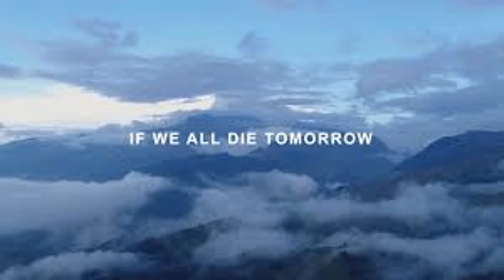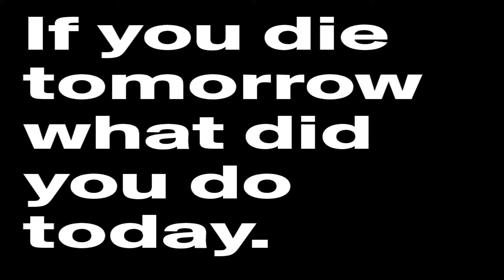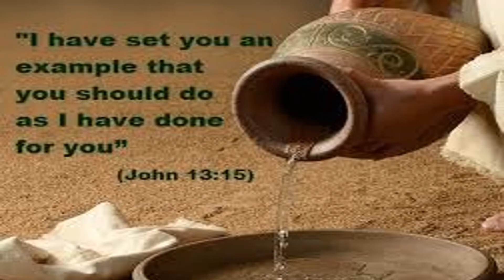Holy Thursday Sermon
Fr. Oscar a priest I knew with dirty feet but gifted with a purest sense of service.